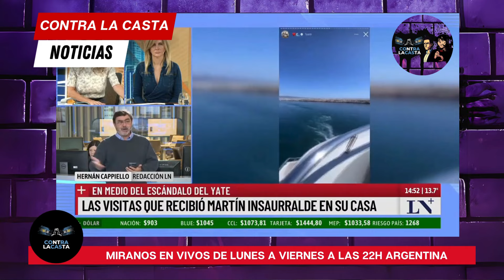Quién visitó a Insaurralde en el Country después del escándalo?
Insaurralde recibió visitas después del escándalo que terminó con su destitución. Quienes son y que rol ocupan en el Yategate?

Sumate al grupo de Facebook sobre Manuel Adorni de nuestro amigo Albert